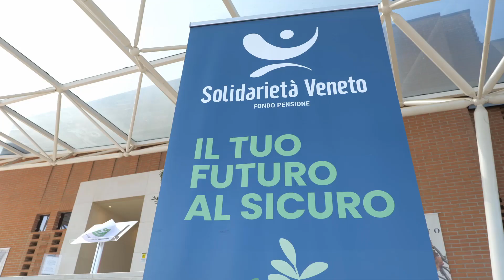[Intervento] Assemblea 5 maggio 2023 - PAOLO STEFAN, Direttore Solidarietà Veneto Fondo Pensione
Lo scorso, 5 maggio 2023, si è svolta la 47^ Assemblea dei delegati di Solidarietà Veneto dedicata all’approvazione del Bilancio 2022 e al rinnovo del Consiglio di Amministrazione.

I delegati, dopo la “plenaria” del mattino, si sono intrattenuti nel pomeriggio per discutere insieme al prof. Mario Padula (Ordinario di Economia Politica, Università Ca’ Foscari, Presidente Covip – Commissione di Vigilanza sui fondi pensione negli ultimi sette anni) delle complessità che caratterizzano lo scenario attuale, fortemente impattato dagli strascichi di un anno di conflitto in Ucraina, dalle tensioni speculative su energia e materie prime, dall’inflazione e dal progressivo rialzo dei tassi che le banche centrali hanno deciso di attuare per contenerla.

Ci racconta tutto il Direttore Generale di Solidarietà Veneto, Paolo Stefan.